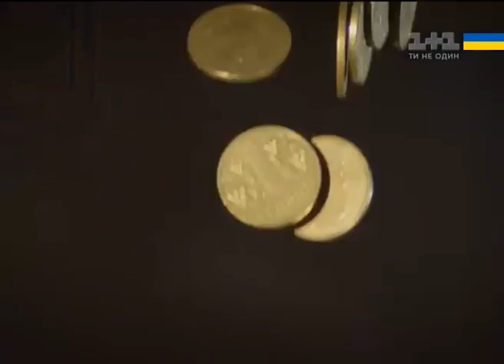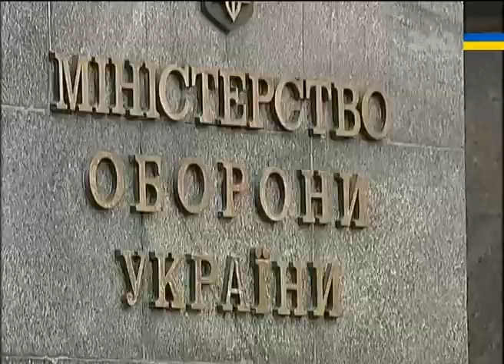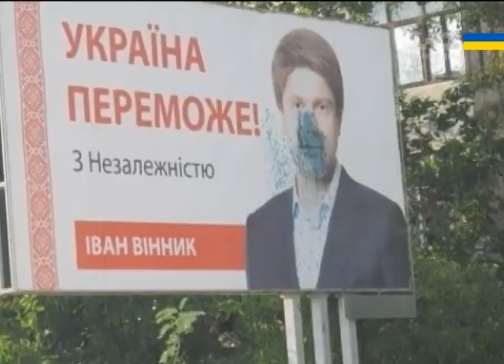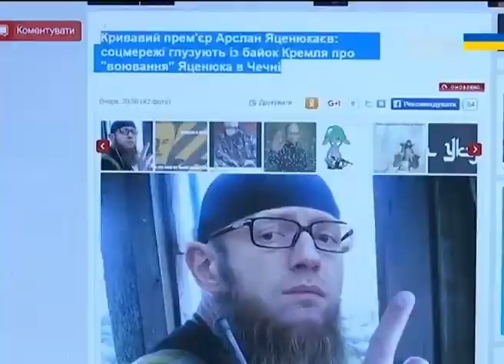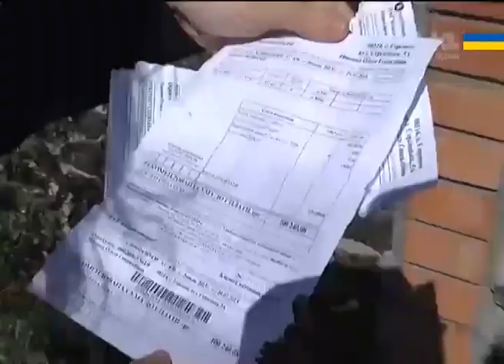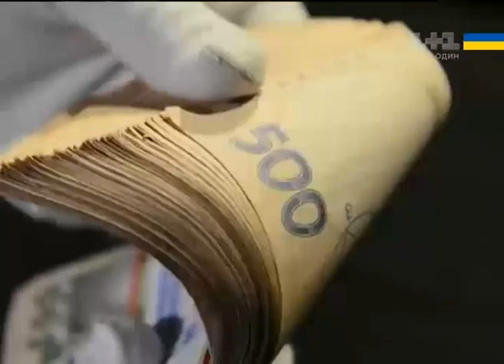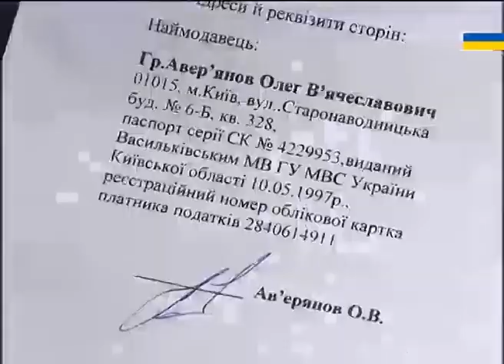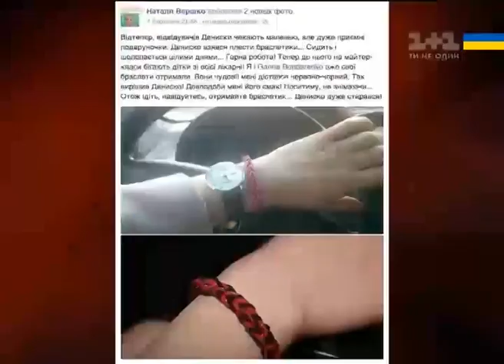Гроші. Корупційний скандал року та Яценюк – чеченський бойовик?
Войовничий Яценюк - навіщо вигадали історію про бойового Арсенія і скільки вона може коштувати Україні.
Віртуальні гроші за реальні бої - скільки насправді заплатило Міністерство оборони героям АТО, які знищували ворожу силу і техніку